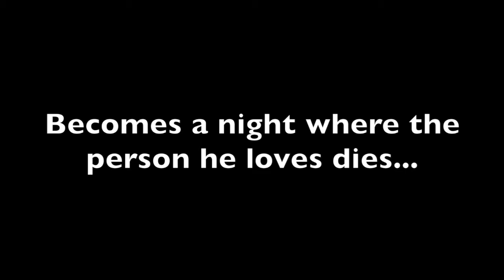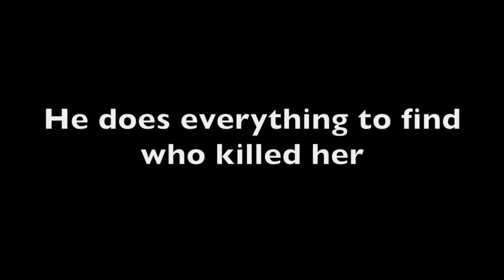A Promise || Wattpad Book Trailer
This trailer is just a sample for a thread I created on Wattpad